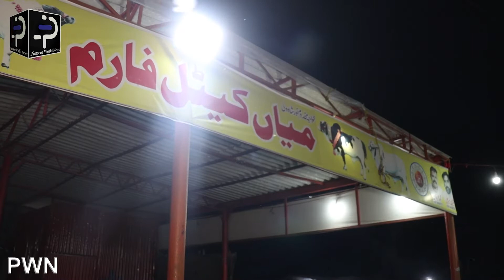Shahpur Kanjra Mandi Ka Sab Sy Mehnga Tareen Janwar 50 Lakh ka | Shahpur Kanjra Mandi Updates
شاہ بور کانجرہ منڈی میں پچاس لاکھ کا جانور
"فخرپاکستان"
کے مالک نے پورے پاکستان کو چیلنج دے دیا کہ اگر کوئی اس طرح کا جانور لے آیا تو میں اسے یہ جانور مفت دے دوں گا